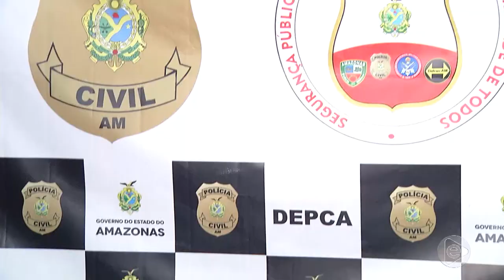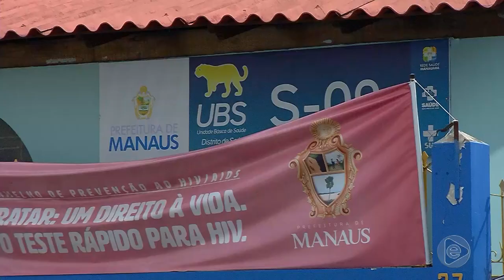Jornal Em Tempo (13.12.2019) 1º Bloco